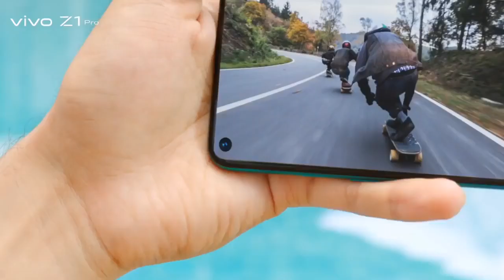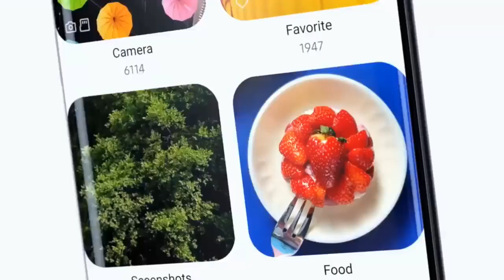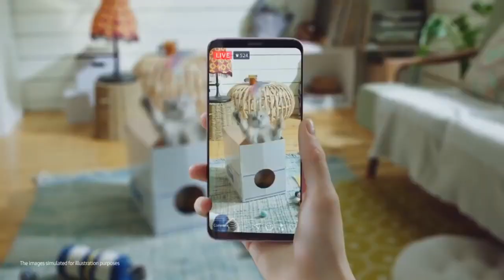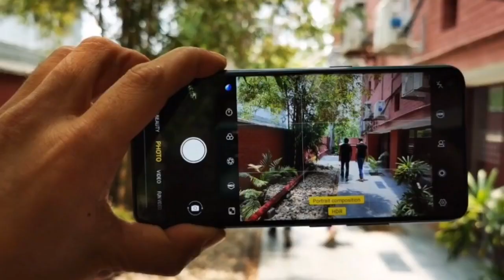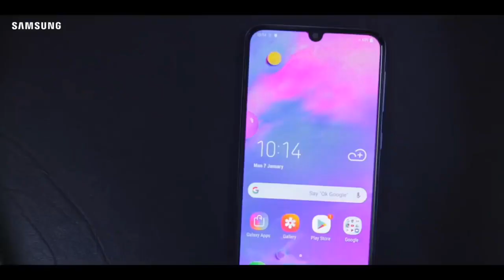Vivo Z1 Pro vs Samsung Galaxy M30 | Full Comparison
Apple Technics
Appletechnics

Vivo Z1 Pro Handson
Vivo Z1
Vivo Z1 Pro in India